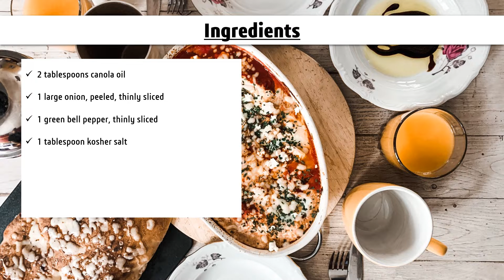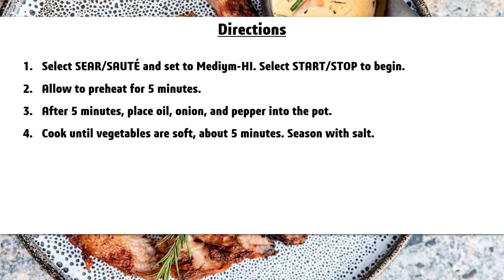Ninja Foodie Recipes: Philly Cheesesteak Casserole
How to make various recipes using Ninja Foodie Pressure Cooker & Air Fryer.
This is video series. This video gives out a recipe for "Philly Cheesesteak Casserole". Content courtesy: 45-recipe PDF book from Ninja Foodie manufacturer.
Image courtesy (faizan, Geraud Pfeiffer, Marlene Leppänen, Nadin Sh, Shameel Mukkath)
Images shown in the video do not represent the outcome of the recipe.